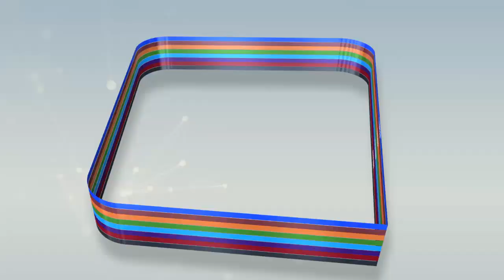Visite du khalif Général des Mourides au chantier du complexe islamique ex stade de Mbacké